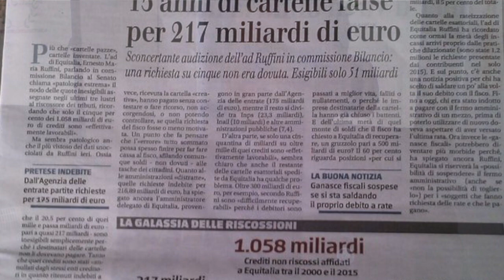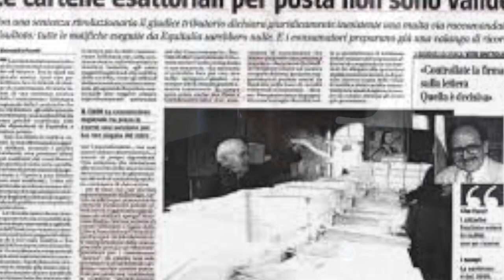DIFENDERSI DA EQUITALIA D.I.C.I.E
217 miliardi non dovute ,ecco come difendersi  da equitalia .